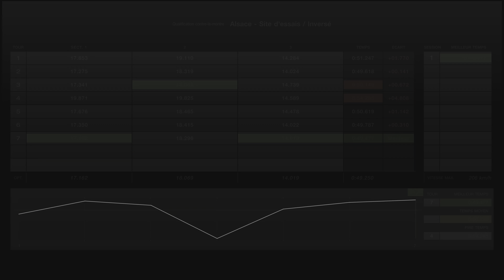Gran Turismo 7 - SCIROCCO Gr.4 - Alsace test course reverse - [4K60FPS]